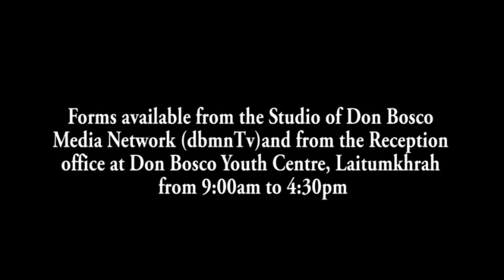PYNLONG AWARENESS HIV/AIDS/DROK KA FKJGP & MACS HA KI KHYNNAH SKULk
PYNLONG AWARENESS  HIV/AIDS/DROK KA FKJGP & MACS HA KI KHYNNAH SKUL
Ki nongialam ka seng Federation of Khasi Jaintia and Garo people (FKJGP) Mawthadraishan Circle ha ka  8 tarik Risaw, ryngkat ka jingtreilang ka Meghalaya Aids Control Society (MACS) Shillong ki la pynlong ia ka School level Awareness Campaign halor kajingshyrkhei ka jingpang HIV&AIDS bad u Drugs. Ia kane ka jingbatai bad jinghikai paidbah ia ki khynnah skul la jer da  “Ka Intensified  Information - Education – Communication (IEC) Campaign 2024.” Ia kane ka prokram la pynlong ha ki ar tylli ki skul, ha  Mawkyllei Higher Sec School, Mawkyllei bad ha St Dominic Secondary School ha shnong Kynshi Bangla.
Ha kane ka prokram la wan ban ai jingpynshai ia ki samla pule jong kine ki skul da u Assistant Director ka MACS Shillong, Bah Rapborlang Rani uba la ai ka jingiasyllok halor ka jingpang HIV/AIDS bad halor ka jingma na u Droks la hikai bad batai da u bah Zion Marwein bad u samla Firstborn Marngar, president ka FKJGP. Ki principal, ki nonghikai bad ki khynnah skul ki la ai ka jingtrei lang bad jingsnoh kti borbah ia kane ka IEC Prokram.
Ka jingthmu jong kane ka prokram ka long ban sam ia ki jingtip sha ki khynnah skul kiba dang khie samla ba kim dei ban ngop  ne shah pynbiej ha ki kam ha ki kam shongkha pathar.  Kumjuh ki dei ban kiar lai lum lai wah na ka jingshah pynbiej, bad shah khroh ban mad ia u drok. La maham ia ki khynnah skul, da kaba kyntu ia ki, shisien ba la ngop ha u  Drok, ka long kaba eh bad bajwait ban bthat ia u.  La sneng ia ki khynnah skul ban husiar ha ka jingialong paralok bad ki briew kiba phim ithuh bha.
1. Local Cable LCN Channel 279
2. YouTube Channel
3. OTT @ dbmnTv